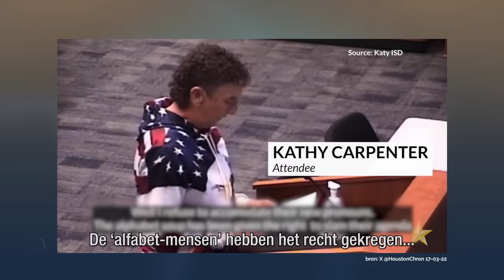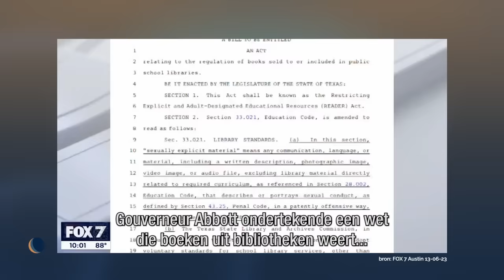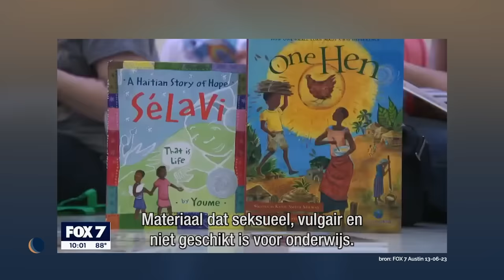De Algemene Beschouwingen | De Avondshow met Arjen Lubach (S4)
We bekijken de Algemene Beschouwingen. En we maken een Texas-proof versie van Het Achterhuis.

Deze aflevering werd mede mogelijk gemaakt door: Gert van Sloten